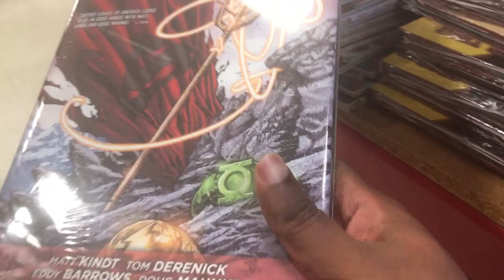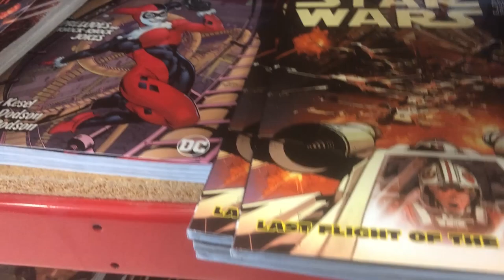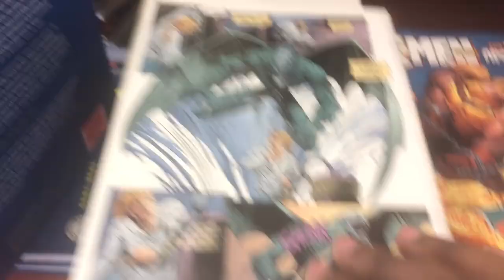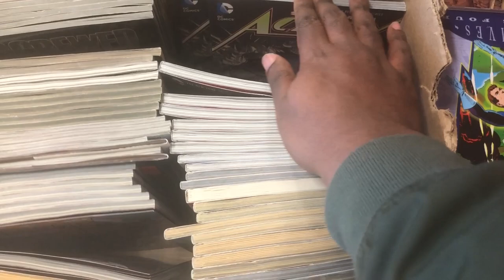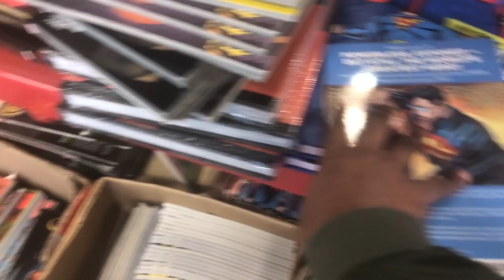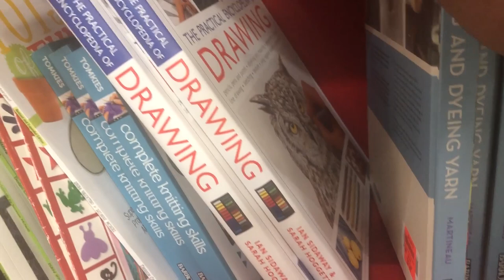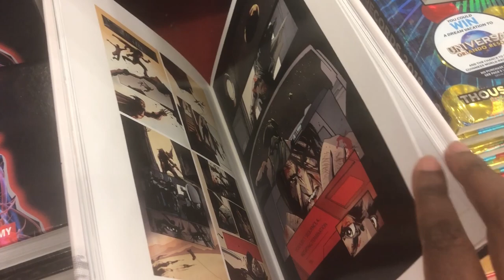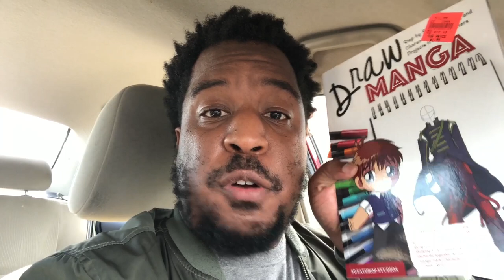COMIC BOOK HUNTING at OLLIE'S Part 3!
On today's episode of "Comic Book Hunting", it's time for another trip to Ollie's Bargain Outlet to see what Marvel and DC Graphic Novels we can find! Honestly, the pickings were pretty slim this time around, but you'll be excited when you see what I came home with.